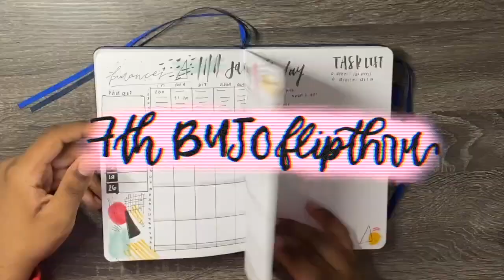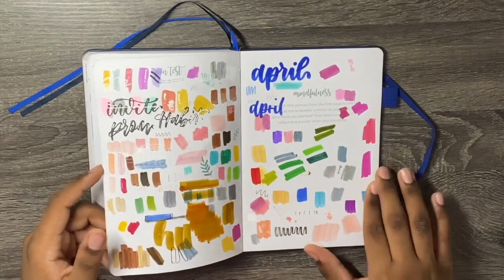7th bullet journal flipthru 💫 quarantine vibes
tombow fudenoske
unibazl signo dx 0.38mm
milliner brush pens
crayola supertips
pentel sharp pencil couldn't find a link for it

I DONT IWN ABY MYSIC IN THIS VIDEO